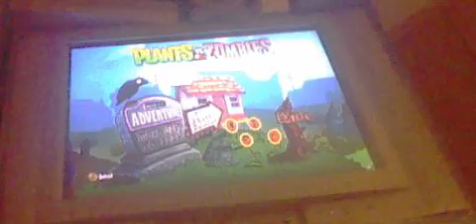plants vs zombeis part7